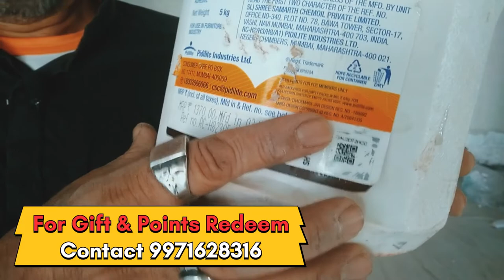दरवाजे पर VENEER कैसे लगाते हैं | DOOR VENEER DESIGN 2022-2023 | CARPENTER ISRAEL